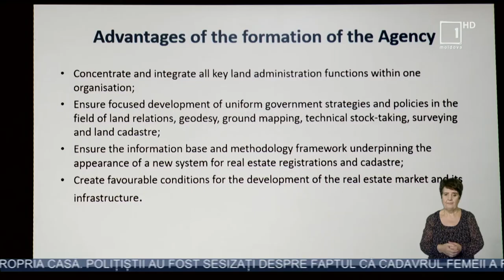Expertiză internaţională pentru a îmbunătăţi sistemul de administrare funciară moldovenesc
Republica Moldova beneficiază de expertiză internaţională în scopul de a îmbunătăţi calitatea sistemului de administrare funciară şi evaluarea bunurilor imobile din ţară, dar şi pentru a spori transparenţa sistemului de impozitare a proprietăţilor. Astfel, în cadrul Proiectului au avut loc consultări cu experţi internaţionali despre metodele actuale de reevaluare a bunurilor autorităţile publice locale şi centrale.